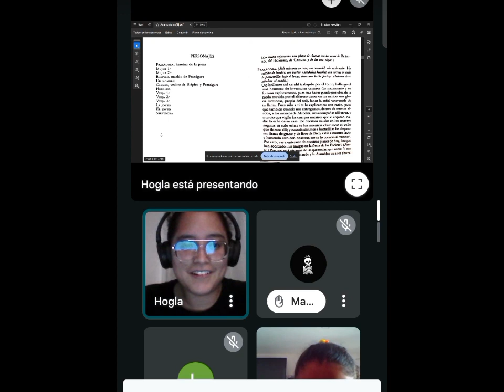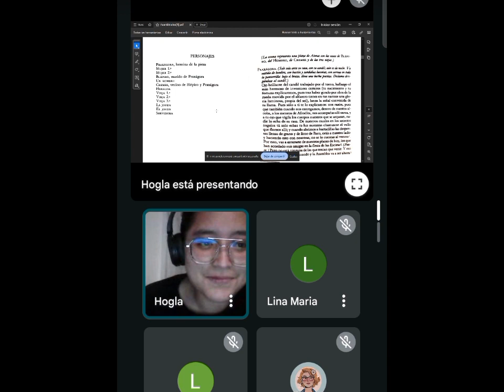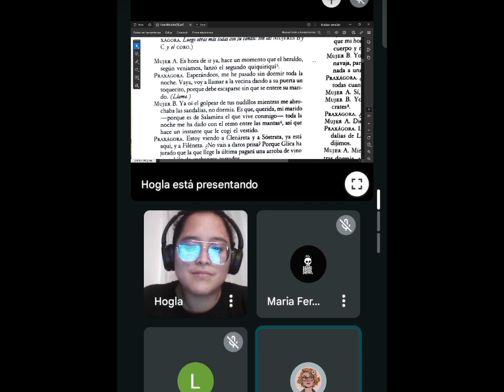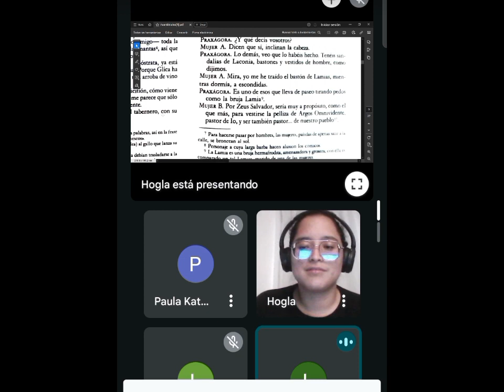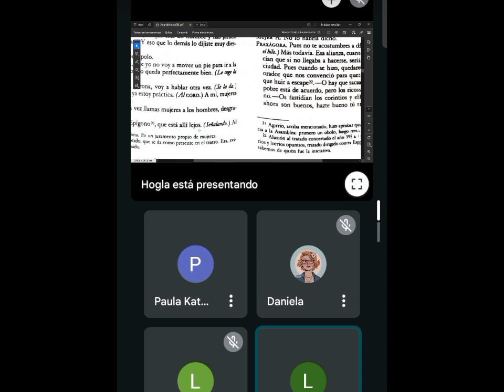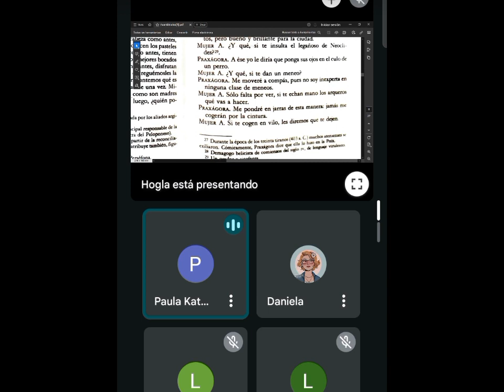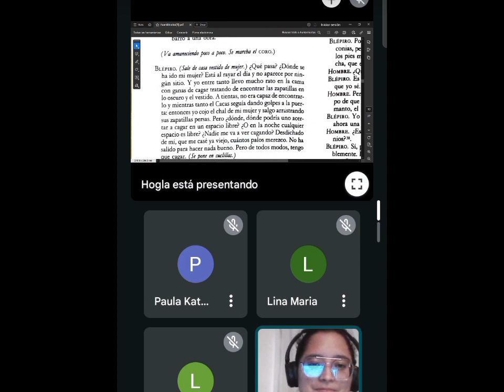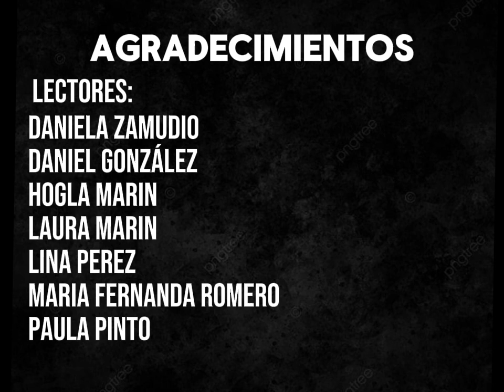Belgique Bruxelles Institut St Julien Parnasse -FESTIVAL EUROPEEN LATIN GREC LECTURES PUBLIQUES 2024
FESTIVAL EUROPEEN LATIN GREC : LECTURES PUBLIQUES 2024 ! Le Festival Européen Latin Grec remercie chaleureusement tous les participants!

📚Découvrez les lectures publiques internationales 🌍 de L'Assemblée des femmes!
Festival Européen Latin Grec : un Festival pour célébrer et partager la culture classique